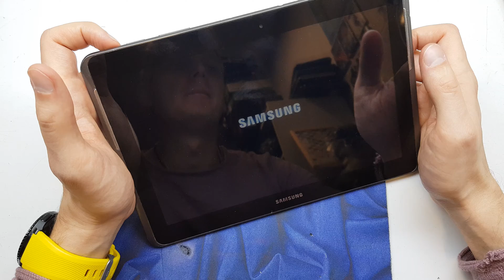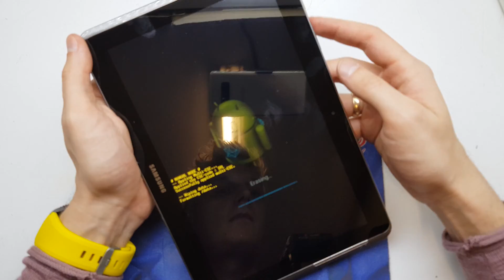Samsung Glaxy Tab 2 10.1 P5100 hard reset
Hardware factory reset. Hard reset Galaxy TAB 2 A hard reset will return the tablet to the default factory settings and erase all data